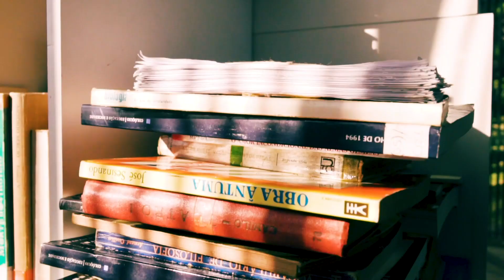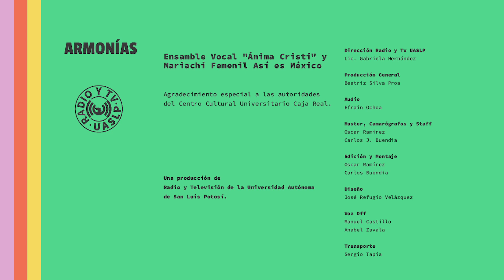Armonías, Ensamble Vocal "Ánima Cristi" y Mariachi Femenil Así es México.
Armonías, Música en espacios no convencionales presenta al Ensamble Vocal "Ánima Cristi" y al Mariachi Femenil Así es México desde el Centro Cultural Universitario Caja Real.Dos agrupaciones de distintos generos para disfrutar el Programa Especial. Segundo Aniversario de Armonías#uaslp